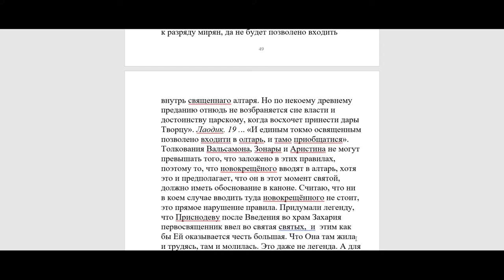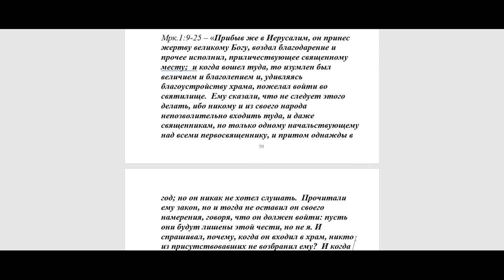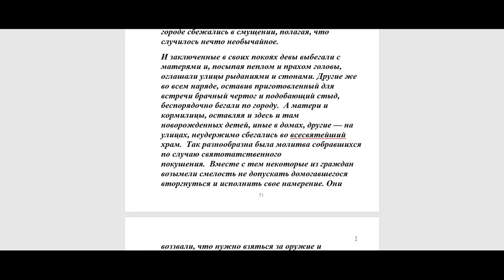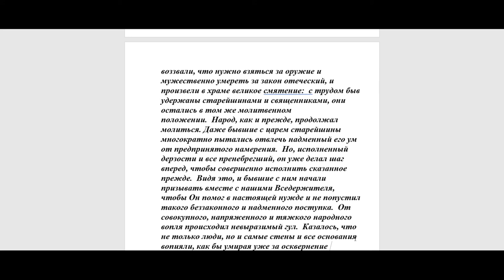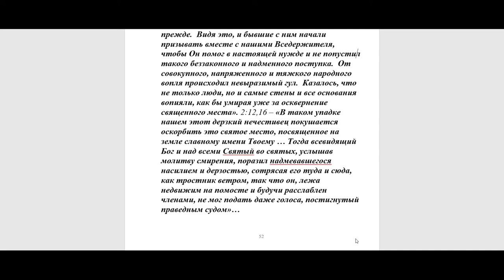512 . По канонам миряне могут ли входить в алтарь?